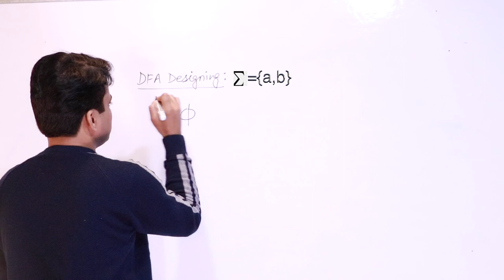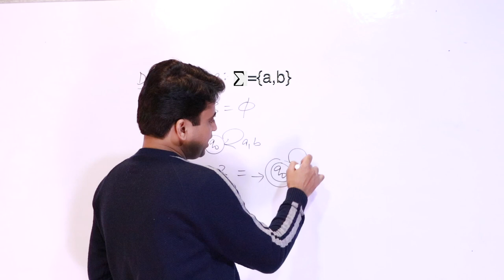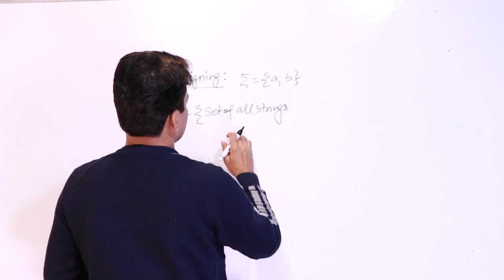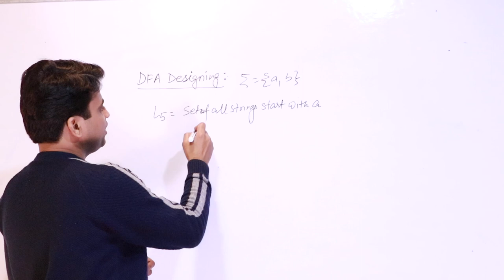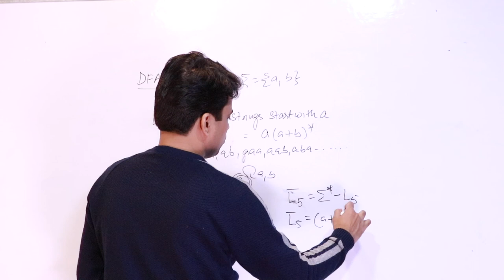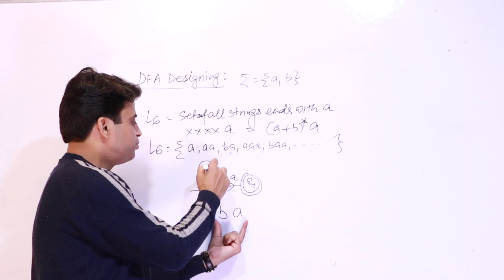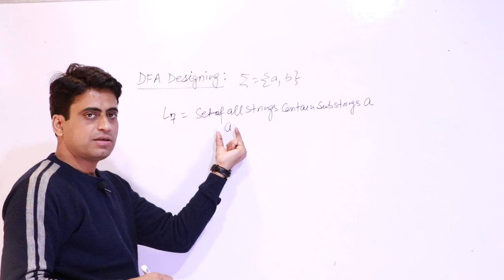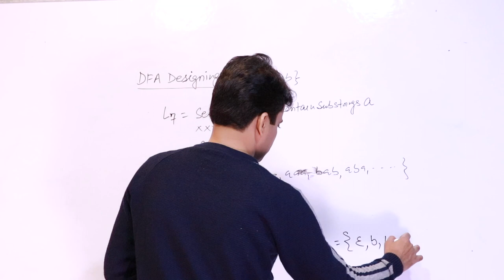DFA Designing Part 1 | Shailendra Singh | Gate Mantra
DFA Designing
Lecture 8
Audio & Video : Shailendra Singh